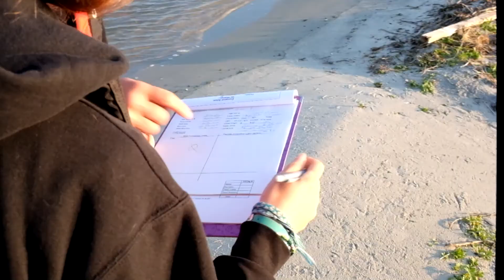A Look into the Coastal Bays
Come take a close look into what we do at the Maryland Coastal Bays Program.